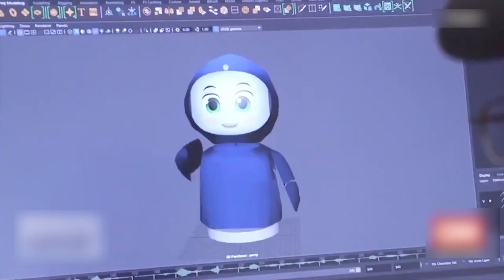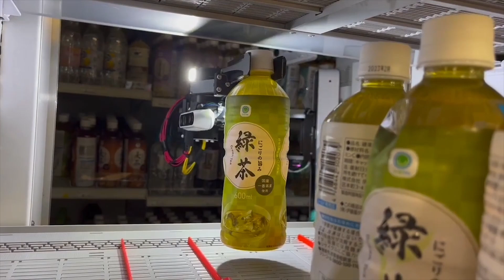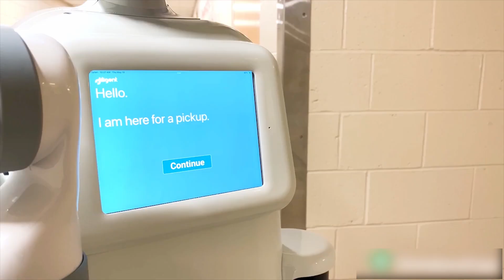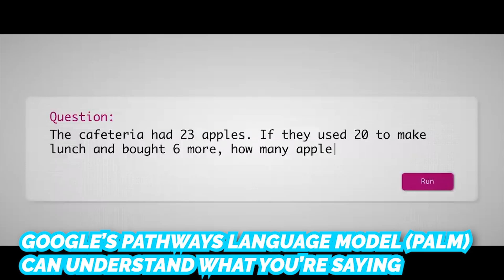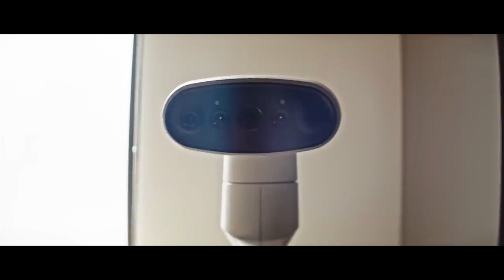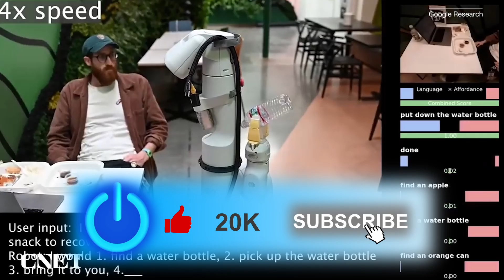AI Robotic Engineering, How AI and Robots are Changing The World, Robots Are Changing Our Lives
Our society is undergoing numerous technological changes. In just a couple of decades, it will be quite different from what it is today. One significant factor that impacts and transforms various aspects of everyday life is the rapid expansion of the artificial intelligence and robotics industry. Today we will take a look at how robotics holds some exciting innovations that will play a central role in daily life worldwide.

00:00 - Intro
00:39 - Moxie is Helping Kids’ Mental Health and Social Skills
03:19 - How Robot Re-Stock FamilyMart Shelves in Japan
04:19 - Meet “MOXI” Robotic Hospital Helper
05:36 - Meet Xiaomi CyberOne Humanoid Robot
06:33 - Google Testing New AI-Powered Robot

Educational Robot
Air AR Smart Glasses
Garmin Venu 2S